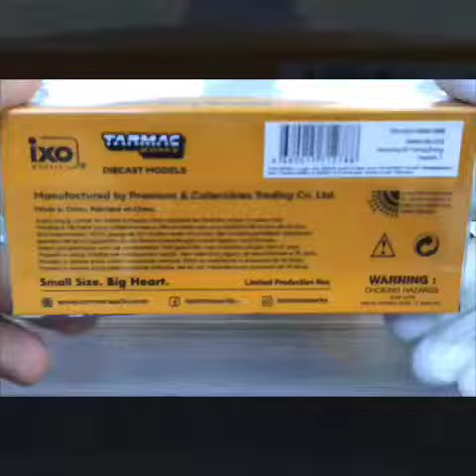REVIEW Xe Mô Hình BMW M6 GT3 eRacing GP Hong Kong Season1 1:64 Tarmac Works ( Vàng sọc Đen #88 )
Chi tiết từ nội thất đến ngoại thất , từng chi tiết ở bộ máy đều được thể hiện từng chi tiết một tạo cho người sở hữu cảm giác thật nhất
- Xem các mô hình khác tại: